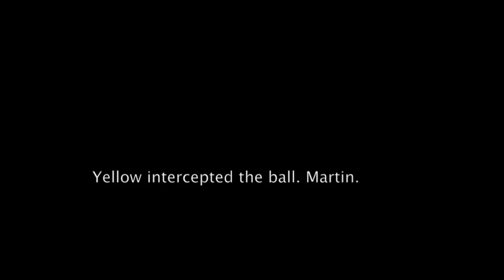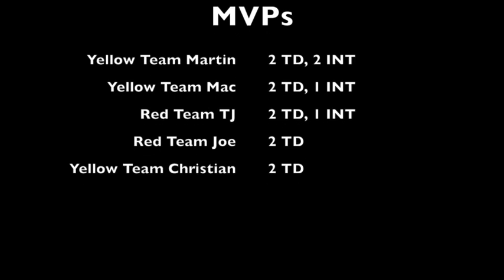SnowBowl 540p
Flag Football